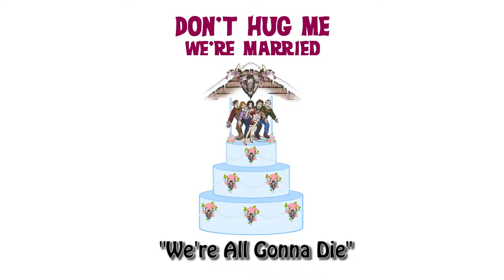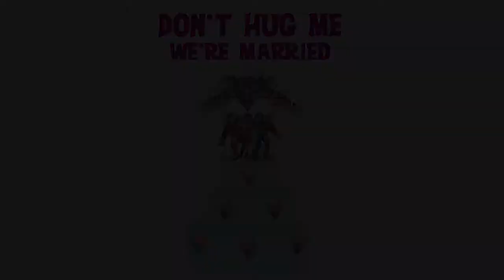"We're All Gonna Die" - DON'T HUG ME, WE'RE MARRIED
The fifth in the DON'T HUG ME series of musicals is available to license through Samuel French, Inc. Book & Lyrics by Phil Olson, Music by Paul Olson. The Los Angeles World Premiere Cast is featured.